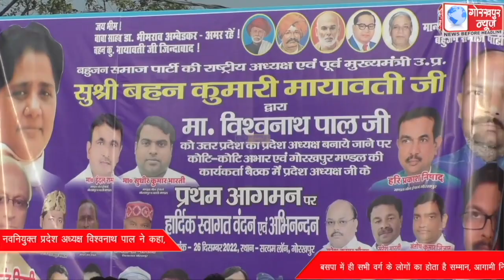बहुजन समाज पार्टी का विशाल कार्यकर्ता सम्मेलन हुआ संपन्न, बीएसपी के नवनियुक्त प्रदेश अध्यक्ष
बहुजन समाज पार्टी का विशाल कार्यकर्ता सम्मेलन हुआ संपन्न, बीएसपी के नवनियुक्त प्रदेश अध्यक्ष विश्वनाथ पाल ने कहा, बसपा में ही सभी वर्ग के लोगों का होता है सम्मान, आगामी निकाय चुनाव में सर्व समाज के लोग बसपा के प्रत्याशियों को भारी मतों से जिताने का करेंगे कार्य